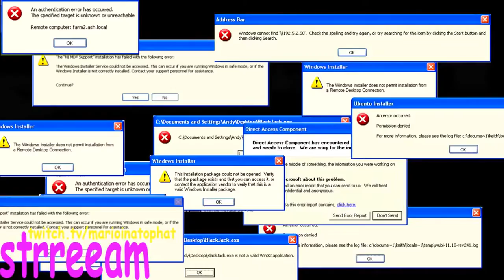Подборка лучших видео недели #34 / best video of the week #34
Список используемых видео / List of used video
0:02 - - Make me happy
0:10 - - welcome to the dark side
0:21 - - stRema
0:28 - - Godfather
0:38 - - the new rules
0:49 - - prisoners
0:53 - - Commando Resound
1:04 - - Rock Dog Club Party x9
1:12 - - coffee machine gabber
1:23 - - splIT
1:30 - - Wonder Woman teaches Neo
1:41 - - Yondus Arrow
1:52 - - German paranoid
2:03 - - Classic
2:13 - - 6 boats 2 paddles 1 man
2:24 - - MIAMI Irma
2:35 - - Hes a Pirate with Floppy and Arduino
2:45 - - The Unforgiven
2:52 - - its comin up
3:03 - - Play this on my funeral
3:14 - - Alpha Bozz Gorilla
3:25 - - a childish pranks
3:30 - - Railway
3:51 - - hell with her
4:02 - - Thanks for the light pal
4:13 - - Japanese folk metal
4:23 - - Take Me
4:34 - - 8 bits
4:39 - - Dvaini Vrdi
4:46 - - Swallowed By The Abyss
4:57 - - Benedict Cumberbatchs Magic Trick
5:07 - - Wazzup Death
5:18 - - Rick and Morty Revenant
5:29 - - Wanna Balloon
5:38 - - Norway DeepZ
5:49 - - sadness in Arkham City
5:59 - - Bonus Racer Choke
6:10 - - When saw perfection
6:16 - - Feel Good
6:27 - - Cite
6:38 - - Unfreakingbelievable
6:46 - - Aaaaaaaa
6:56 - - My Name Is Pickle Rick
7:02 - - Friday
7:07 - - Squidward Stopped Hulk
7:14 - - Spielberg 18
7:25 - - To The Moon
7:30 - - Need More Mind Blowers
Свежая подборка популярных видео. Смешные видео за сентябрь 2017.